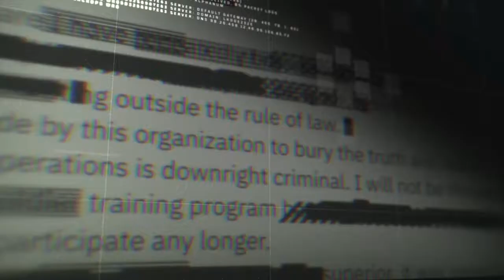Black ops 4 new loading screen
CALL OF DUTY: BLACK OPS 4 PUBLIC BETA SIEA